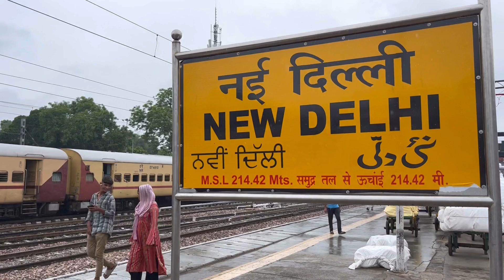We got scammed in Delhi🥲